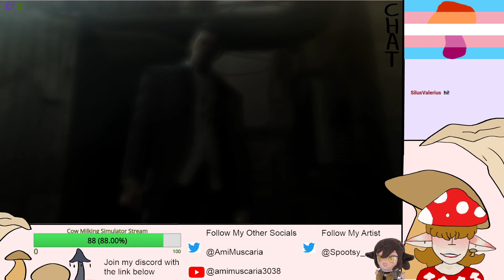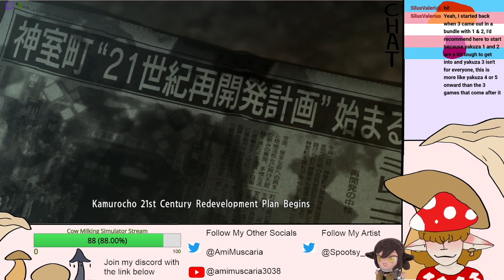Mushroom Girl Plays Yakuza 0